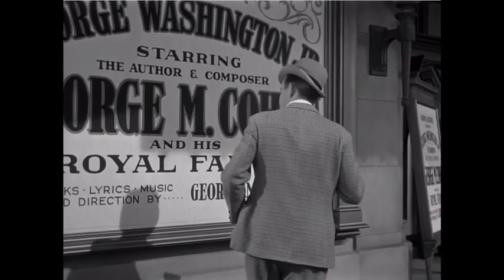Foy and Cohan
Eddie Foy Sr. and George M. Cohan as portrayed, respectively, by Eddie Foy Jr. and James Cagney in "Yankee Doodle Dandy" (1942).
I claim no rights, for sharing only